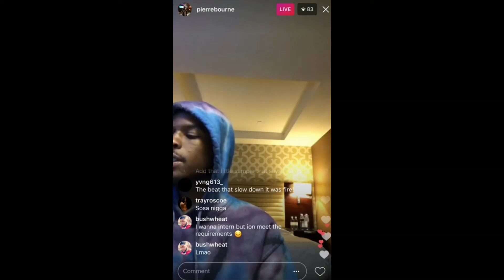"Slide" Pi'erre Bourne x Young Nudy type beat (prod. doge) | 2022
produced by doge
free for nonprofit use on soundcloud or YouTube
lease purchase REQUIRED for major streaming platforms like Spotify, Apple Music e.t.c
twitter & ig: rayfagalde